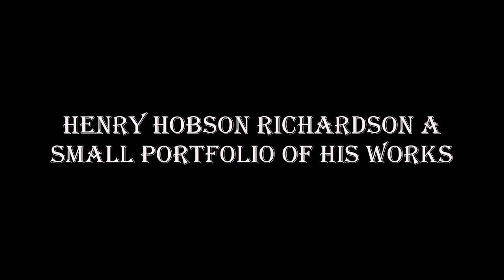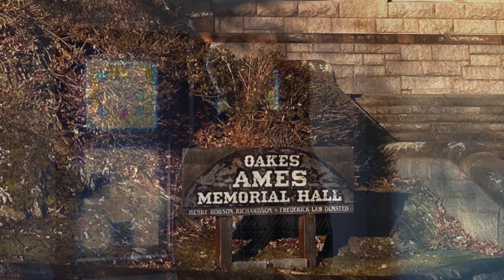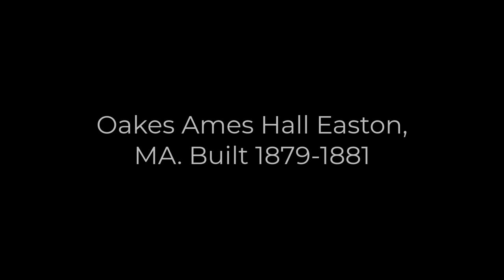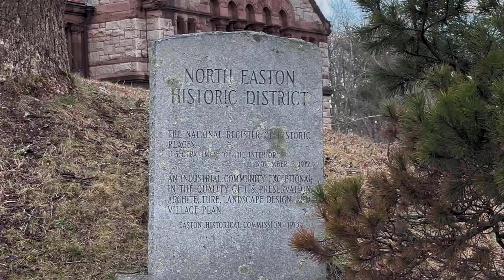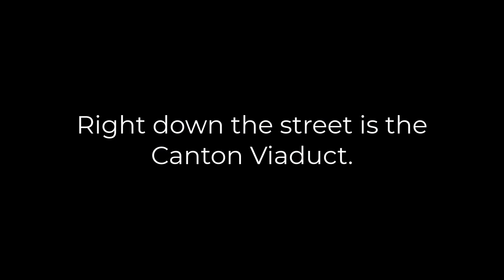Henry Hobson Richardson - A Visit to Oaks Ames Memorial Hall, North Easton MA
Mr Richardson gets all the credit! American architects like him were pumping out buildings faster than AI can pump out TV shows and movies today!

Chronological list of works:
John J. Glessner House, Chicago, Illinois, 1986
Grange Sard Jr. House, Albany NY (1882)
Lululaund mansion (postcard c.1900)
This is a partial list of works by Richardson:[45]
1867 Church of the Unity – Springfield, Massachusetts
1867 Western Railroad Offices – Springfield, Massachusetts
1867 Grace Episcopal Church – Medford, Massachusetts
1868 Benjamin W. Crowninshield House – Boston, Massachusetts
1868 H. H. Richardson House – Clifton, Staten Island, New York
1868 Alexander Dallas Bache Monument – Washington, DC
1868 William Dorsheimer House – Buffalo, New York
1869 Agawam National Bank – Springfield, Massachusetts
1869 Brattle Square Church (now First Baptist Church) – Boston, Massachusetts
1869 New York State Asylum – Buffalo, New York
1869 Worcester High School – Worcester, Massachusetts
1871 Hampden County Courthouse – Springfield, Massachusetts
1871 North Congregational Church – Springfield, Massachusetts
1872 Trinity Church – Boston, Massachusetts (National Historic Landmark)
1872 Frank William Andrews House – Newport, Rhode Island
1874 William Watts Sherman House – Newport, Rhode Island
1875 Hayden Building – Boston, Massachusetts
1875 R. and F. Cheney Building – Hartford, Connecticut
Cheney Building, Hartford, Connecticut c. 1905
1875 New York State Capitol – Albany, New York
1876 Rev. Henry Eglinton Montgomery Memorial – New York City
1876 Winn Memorial Library – Woburn, Massachusetts
1877 Oliver Ames Free Library – North Easton, Massachusetts
1878 Sever Hall – Cambridge, Massachusetts
1879 Oakes Ames Memorial Hall – North Easton, Massachusetts
1879 Rectory for Trinity Church – Boston, Massachusetts
1879 Ames Monument – Sherman, Wyoming
1880 F.L. Ames Gate Lodge – North Easton, Massachusetts
1880 Bridge in the Fenway – Boston, Massachusetts
1880 Stony Brook Gatehouse – Boston, Massachusetts
1880 Thomas Crane Public Library – Quincy, Massachusetts (National Historic Landmark)
1880 Dr. John Bryant House – Cohasset, Massachusetts
1880 Albany City Hall – Albany, New York
1881 Austin Hall – Cambridge, Massachusetts
1881 Pruyn Monument – Albany, New York
1881 Rev. Percy Browne House – Marion, Massachusetts
1881 North Easton station - Old Colony Railroad Station – North Easton, Massachusetts
1882 Grange Sard Jr. House – Albany, New York
1882 Mary Fiske Stoughton House – Cambridge, Massachusetts
1883 Billings Memorial Library – Burlington, Vermont
1883 Connecticut River Railroad Station – Holyoke, Massachusetts
1883 Allegheny County Courthouse and Allegheny County Jail – Pittsburgh, Pennsylvania
1883 Robert Treat Paine Estate – Waltham, Massachusetts
1883 Boston & Albany Railroad Station – Framingham, Massachusetts
1884 Boston & Albany Railroad Station – Newton, Massachusetts
1884 F.L. Ames Gardener's Cottage – North Easton, Massachusetts
1884 Immanuel Baptist Church – Newton, Massachusetts
1884 Ephraim W. Gurney House – Beverly, Massachusetts
1884 Union Station – Palmer, Massachusetts
1885 Converse Memorial Library/Building – Malden, Massachusetts (National Historic Landmark)
1885 Benjamin H. Warder House – Washington, DC
1885 Bagley Memorial Fountain – Detroit, Michigan
1885 John J. Glessner House – Chicago, Illinois (National Historic Landmark)
1885 Boston & Albany Railroad Station – Wellesley Hills, Massachusetts
1885 Union Passenger Station – New London, Connecticut
1885 Emmanuel Episcopal Church – Pittsburgh, Pennsylvania
1886 Lululaund or the Sir Hubert von Herkomer House – Bushey, Hertfordshire, England
1886 Dr. H.J. Bigelow House – Newton, Massachusetts
1886 Isaac H. Lionberger House – St. Louis, Missouri